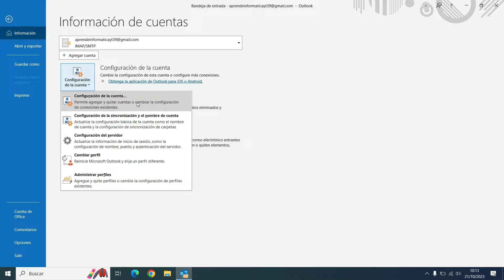💡 APRENDE a BORRAR tu CUENTA de OUTLOOK | PASO a PASO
En este video, te mostraremos los PASOS para QUITAR una CUENTA de CORREO en OUTLOOK. Si estás buscando una guía fácil y rápida para eliminar tu cuenta de correo de Outlook, este video es para ti. Te guiaremos a través del proceso paso a paso, asegurándonos de que comprendas cada detalle. No importa si eres un principiante o un usuario avanzado, este video tiene algo para todos.

Si te ha gustado este video, por favor dale un like y suscríbete a mi canal para ver más videos sobre las aplicaciones que solemos utilizar en el día a día. También puedes dejarme un comentario con tu opinión o tu duda y te responderé lo antes posible, estoy aquí para ayudarte 😊